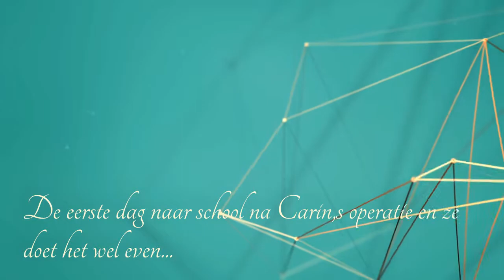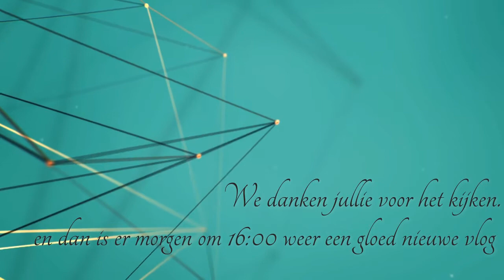weer naar school toe #349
Zo vlak na Carin,s operatie gaat ze toch maar even naar der werk toe  dus naar school , ik vind het knap ...

Afspeellijsten:
✖ VLOGS -
✖ PERSOONLIJK -
✖ TAGS & CHALLENGES -
✖ SHOPLOGS -